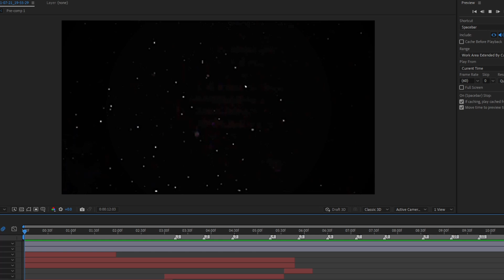ANOTHER EDIT THAT WON'T EXPORT 😭✋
This one has been siting in my files for a long time so instead of letting it collect dust I decided to share it with you guys like this. Hopefully I can find a fix soon 😞